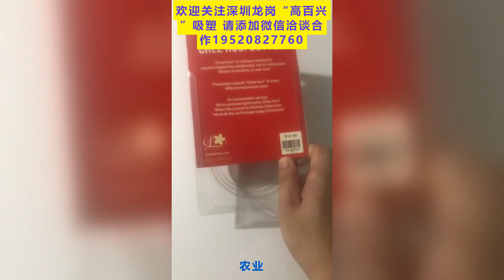China Shenzhen factory (Gao Baixing) pallet packaging box display effect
We are a pallet packing enterprise from a Chinese factory Any products and small goods can be customized packaging Exquisite and protective packaging to increase product sales

The first link is the official website of the independent station, click the link below to enter the official website to learn more about exquisite styles of pallet packaging products

Welcome to visit the corporate website and order by phone